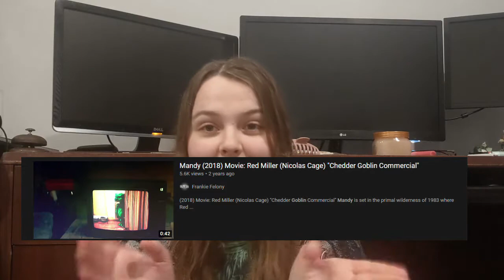Mandy | Movie Review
Mandy Movie Review! It was a pretty good movie! See what I have to say about it. Will I make another YouTube video? Let's find out.